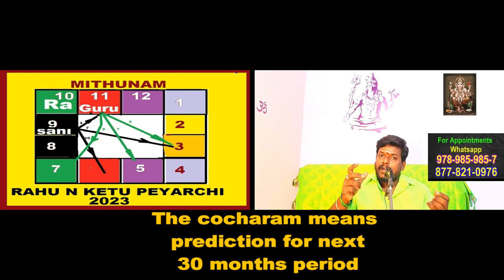RAGU / KETU PEYARCHI ON OCTOBER 31 2023 AFFECT MITHUNAM THAT HAS BEEN SUFFERIN FOR SO MANY YEARS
RAGU AND KETU PEYARCHI ON OCTOBER 31 2023 HOW DOWS IT AFFECT THE RASI MITHUNAM THAT HAS BEEN SUFFERIN FOR SO MANY YEARS